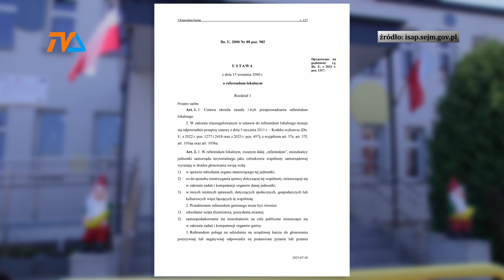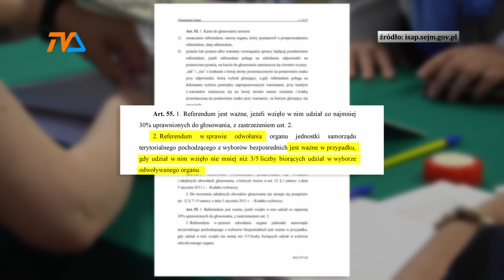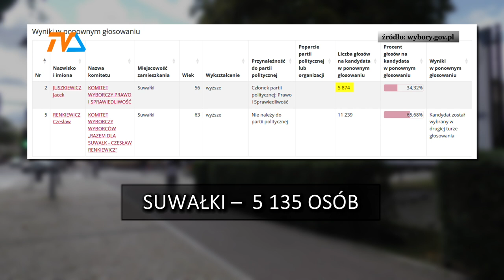Jak odwołać słabego włodarza, czyli o wielkiej sile małej frekwencji. Liczby szokują. |TV SUWAŁKI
Kurz po wyborach samorządowych już opadł i zdawać się może, że mieszkańcy poszczególnych gmin i miast wiedzą, kto będzie zarządzał ich małymi ojczyznami przez pięć najbliższych lat. Ale parlament niemal ćwierć wieku temu przyjął, a w 2023 roku poprawił ustawę, która otwiera obywatelom możliwość odwołania w trakcie kadencji wybranego na lat pięć wójta, burmistrza czy prezydenta.